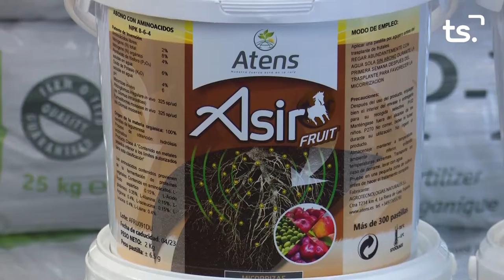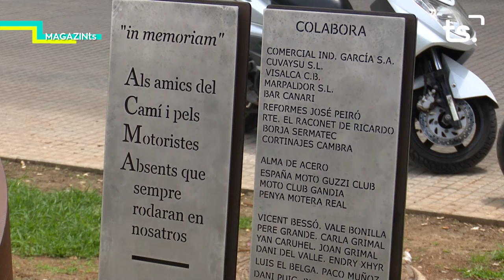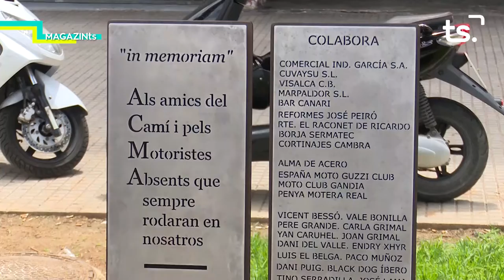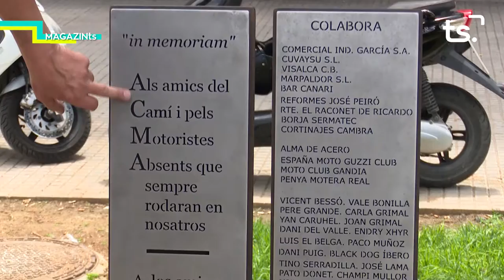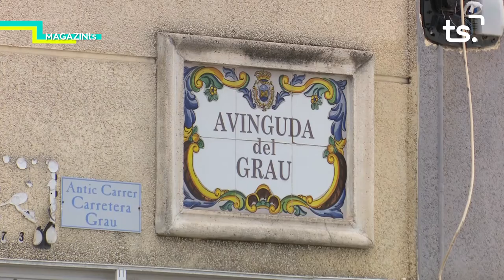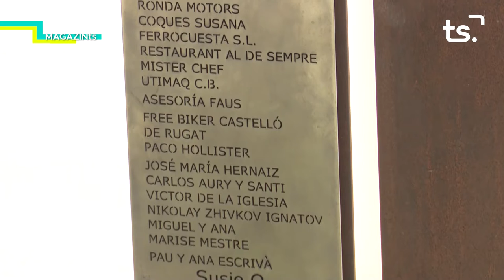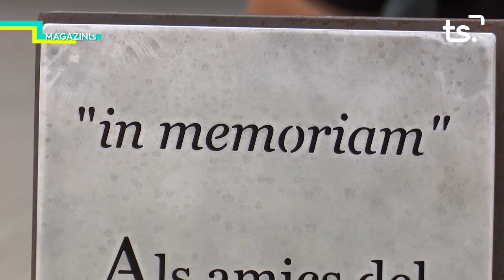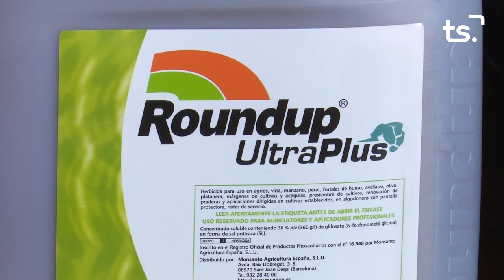MAGAZIN TS DILLUNS-LLORENÇ ESCRIVÀ, ESCULTURA 'IN MEMORIAM' - 2021 06 07